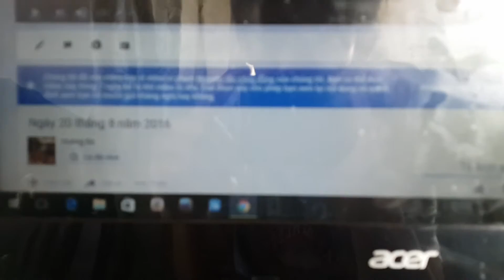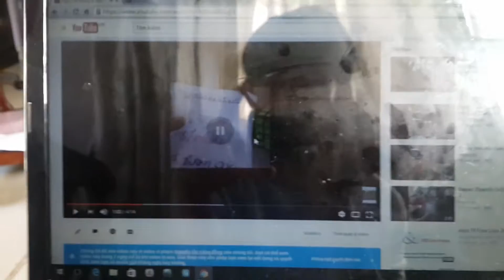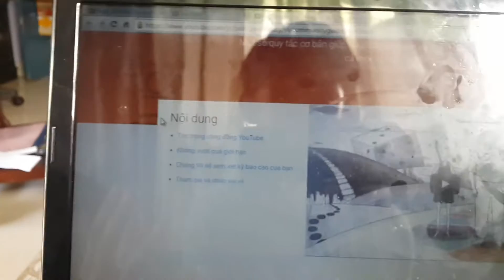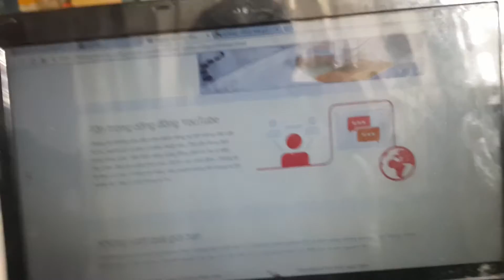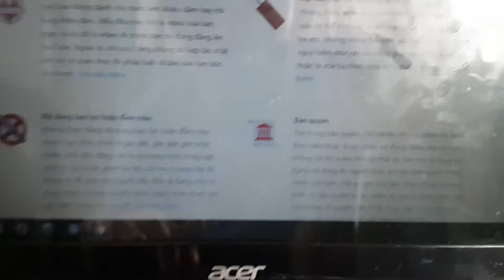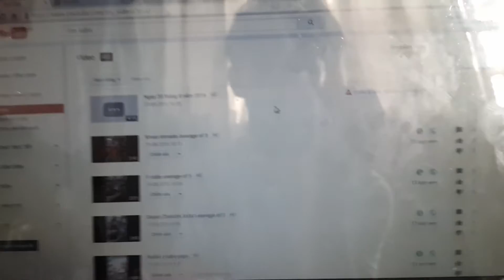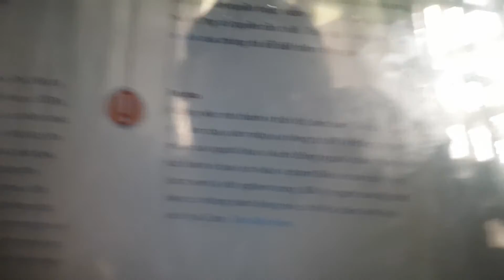Vlog 1:Channel của mình đã bị report - Thế nào là report và report sao cho đúng P1